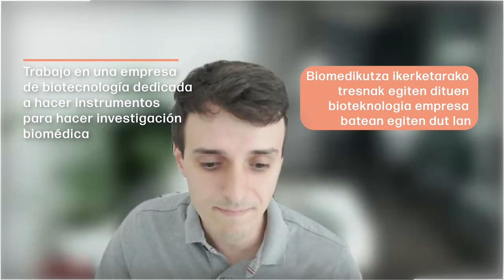NextConnection. Daniel Jiménez. WashingtonDC. EEUU (13/08/2024)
NEXTconnection | Conoce a Daniel Jiménez, bioninformárico senior en Canopy Biosciences.

Conexión Navarra

Si eres navarro o navarra y estás teniendo una experiencia en el exterior como Daniel, HazteNEXT a través del siguiente enlace

NEXTconnection | Ezagutu Daniel Jiménez, goimailako bioinformatikaria Canopy Biosciences-en.

Nafarra bazara eta Daniel bezala atzerrian esperientzia izaten ari bazara,